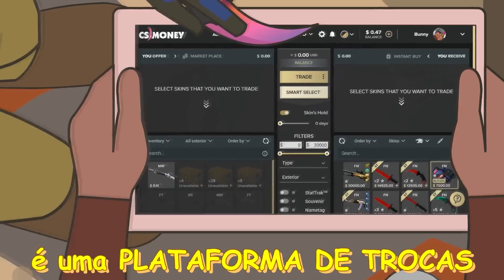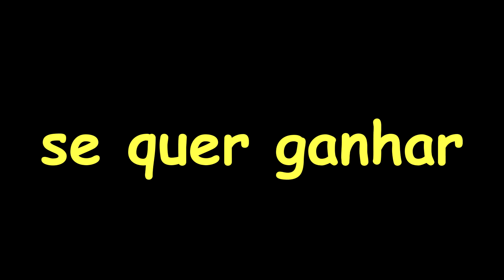BOCHECHA QUER ENTRAR PRA VIDA DO CRIME!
★CS.MONEY | 30% de Bônus pelo link

Musicas:
Lonely Playboy

SENSIBILIDADE: 2.1

DPI: 400

RES: 1920x1080